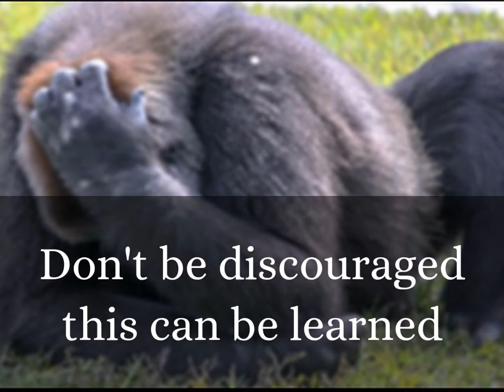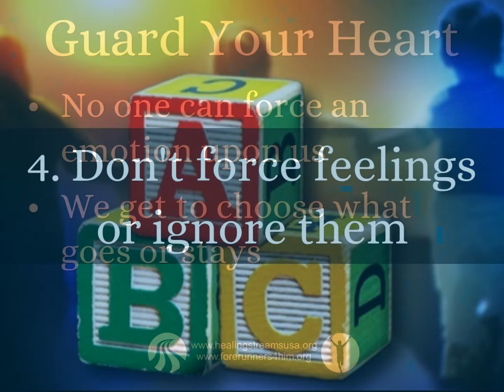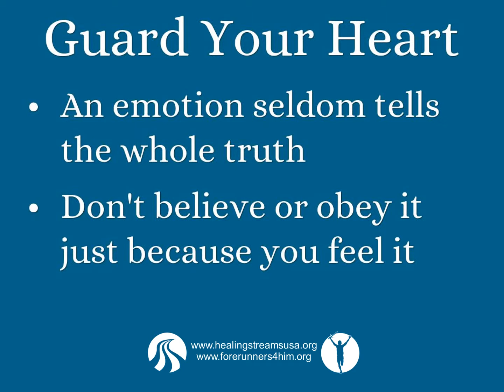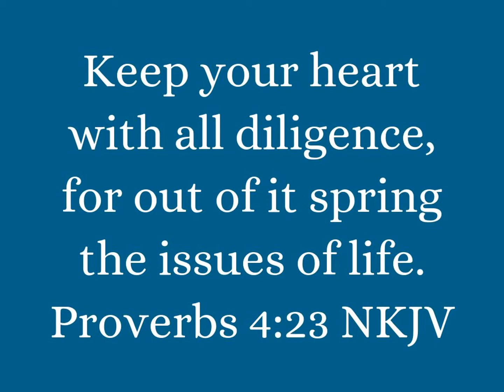The ABCs of Emotional Intelligence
Everyone has emotions, but few know how to live with them as masters, rather than captives. The great thing about "emotional intelligence" is that it can be learned!

LIFE IN THE SPIRIT: Sensible and Sane Perspectives

There are two sides to being saved by grace through faith: Jesus’ death for us and the Spirit’s life in us. As we look to Jesus in love and trust, the Holy Spirit (without any effort on our part) raises us into a whole new way of life. To help you “get” this we have these sections to explore:

Questions Answered
God Is a Surprise
“Objectified” Ideas
Animated Truths

Forerunners4Him is dedicated to helping you live by faith the grace-full, joy-filled life that Jesus died to give us! We have messages on Salvation, New Life, our God and the Last Days.

BOOKS AT AMAZON

Forerunner Ministries, Inc. is a 501c3 Christian ministry dedicated to reaching the lost, cleansing and healing the Body of Christ, preparing the Church for what is coming, and bringing forth the glorious liberty of the children of God. All donations are US income tax deductible (Federal ID No. 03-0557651).